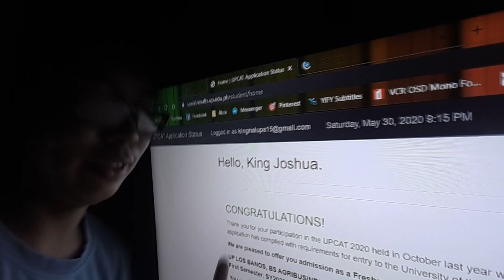upcat results 2020 reaction + online laitan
my upcat reaction was very personal to me. pero pinilit ko pa rin 'yung sarili ko to edit and post it, kahit na sobrang nakakacringe. and days after the release of results, online kamustahan happened. super daming kalat!

F A C E B O O K // @xxcelled
T W I T T E R // @xxcelled
I N S T A G R A M // @xxcelled